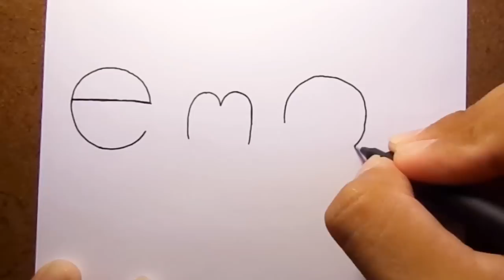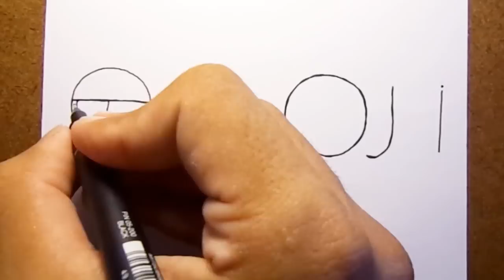Como Transformar a Palavra "emoji" em Emoticons | TRUQUES EM DESENHOS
Transformar a Palavra emoji Manual de um Desenhista, Draw

✅ ✬ ✬ *MATERIAIS USADOS PARA DESENHAR * ✬ ✬ ✅
- Lápis  2B, HB, 6B.
- Canetinhas coloridas
- Lapiseira 0.5 / 0.7
- Lápis de cor
- Borracha
- Caneta hidrográfica